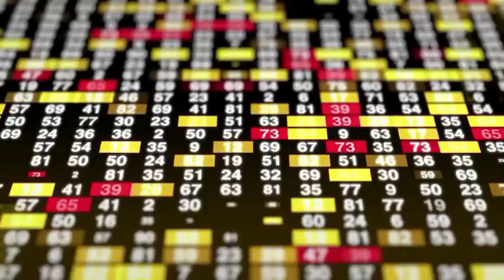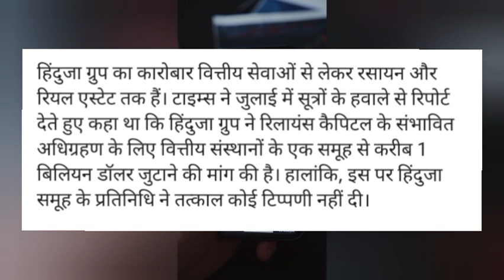Reliance Capitol Share target! Reliance Capitol Share news today! Reliance Capitol Share news